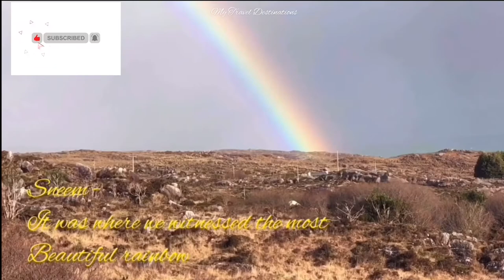Killarney Ireland | Part 2 | What are the top places to visit in Killarney Ireland?